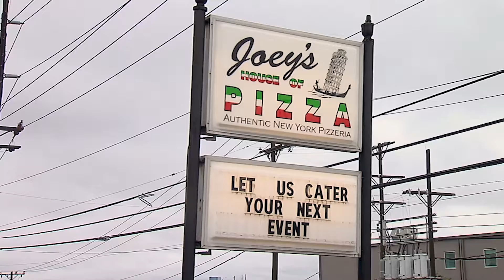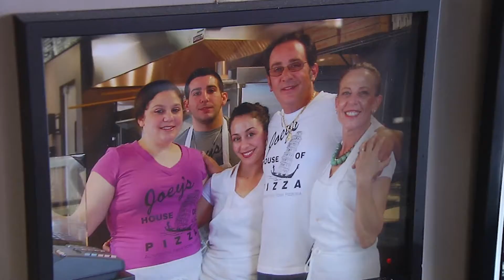Cool Stuff with Country Stars-Lewis Brice at Joey's House of Pizza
Host Adam Wurtzel brings country artist Lewis Brice to the iconic Joey's House of Pizza in Nashville, to learn how to make authentic NY-pizza.